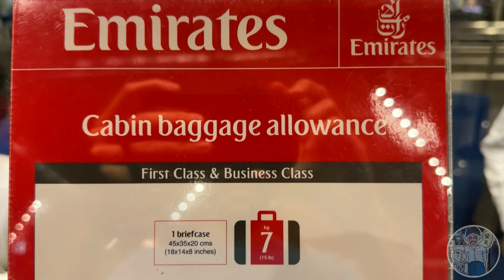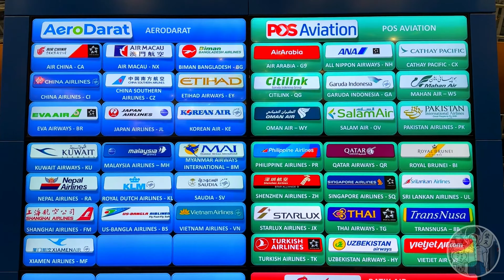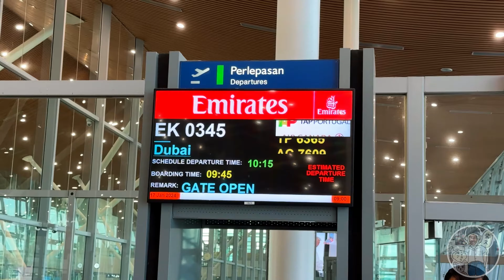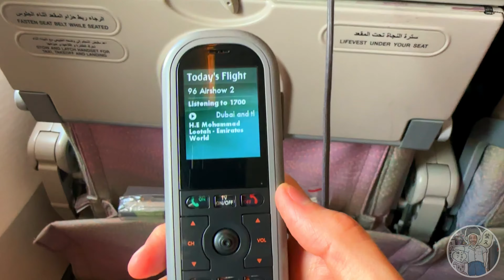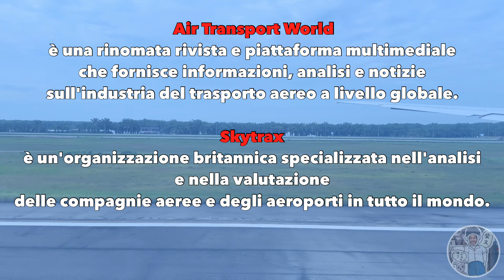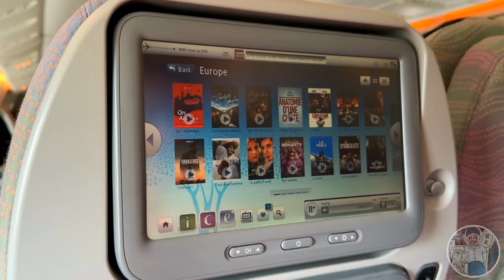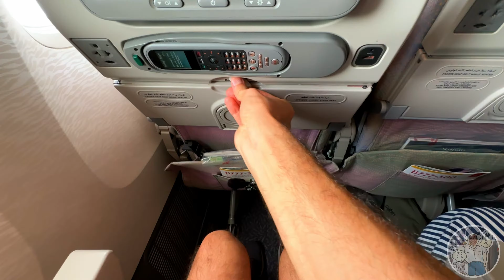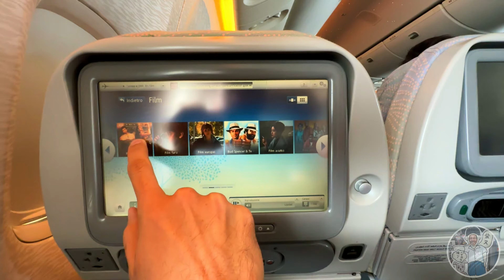La recensione del mio volo EMIRATES Economy Class con destinazione Dubai BOEING 777-300 ER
La recensione del mio volo Emirates Economy Class con destinazione Dubai.

00:00 Recensioni Emirates
00:34 Kuala Lumpur International Airport
01:38 Emirates procedure check-in valigia
01:51 Emirates bagaglio a mano
02:05 Volo Dubai e Immigrazione
03:16 Aeroporto di Kuala Lumpur Terminal C
04:02 Arriva l’aereo della Emirates Airlines
04:34 Si sale sull’aereo VOLI EMIRATES DUBAI
04:50 Caratteristiche Emirates Economy Class
05:10 Emirates Mappa Posti
07:41 Chi è Emirates
08:04 Premi Emirates Airways
08:27 Descrizione BOEING 777-300ER
08:39 Economy - First Class - Business
09:04 Cose negative su Emirates
10:30 Recensione cibo Emirates
11:26 Recensione bagno Emirates
12:15 Emirates Inflight Entertainment - Emirates Intrattenimento in volo
12:43 Arrivo all’aeroporto internazionale di Dubai
13:15 Recensioni finale e conclusioni su questo volo Emirates